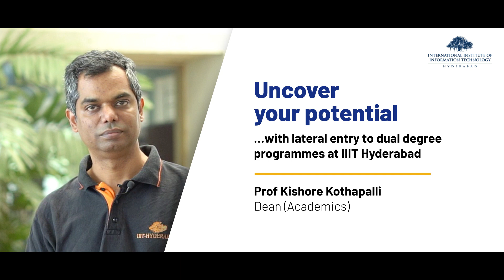Prof Kishore Kothapalli on Lateral Entry to IIITH’s Dual Degree Programmes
If you are an undergraduate student who will be completing 4 semesters of an engineering program by July 2023, here’s your chance to apply to IIITH’s coveted dual degree programs through the LEEE mode of admissions.